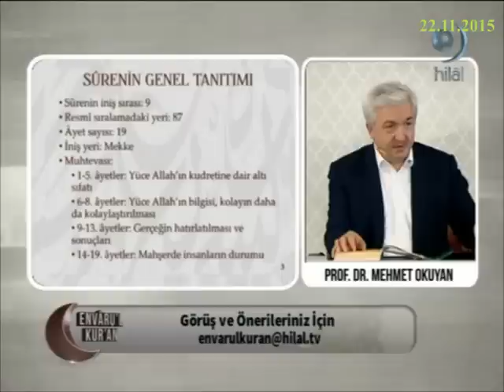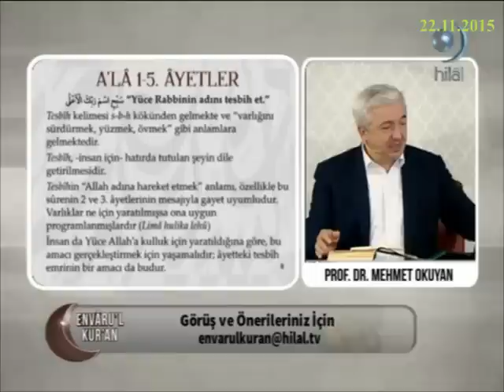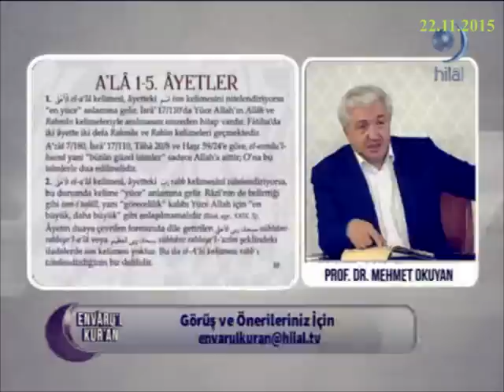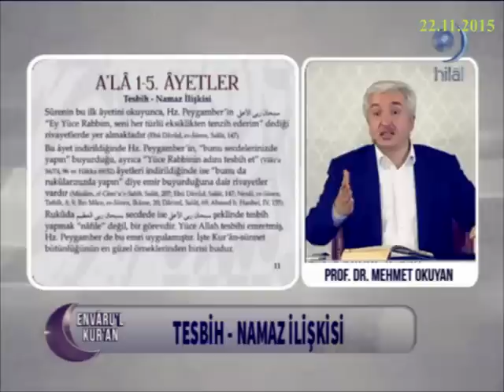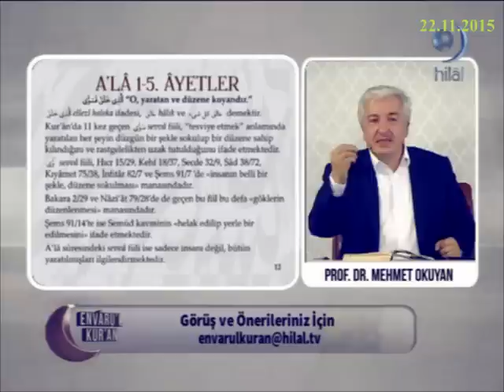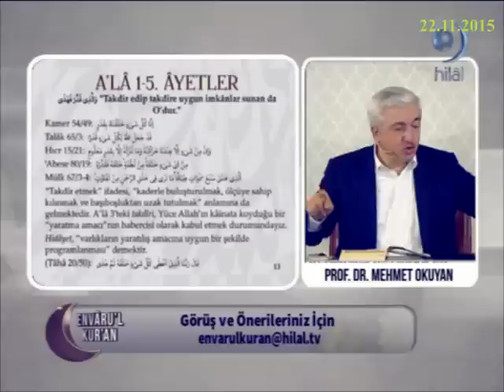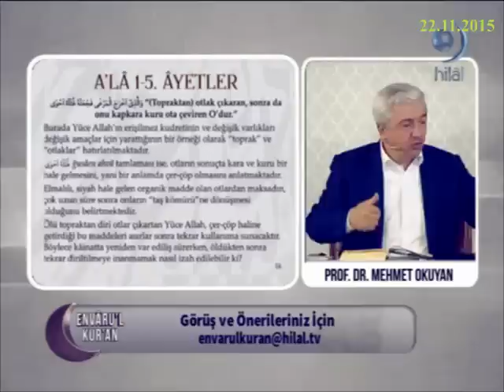22-11-2015 A’la Suresi (1-5 Arası Ayetler) - Prof Dr Mehmet OKUYAN – Envaru’l Kuran – Hilal TV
22 Kasım 2015 tarihinde Prof Dr Mehmet OKUYAN 'ın, Akabe Vakfı'nda yaptığı ve Hilal TV’de canlı olarak yayınlanan, A’la suresi 1. ve 5. ayetleri arasını ele aldığı “Envaru’l Kur’an” dersinin tamamı.